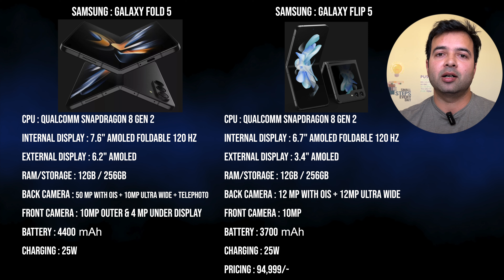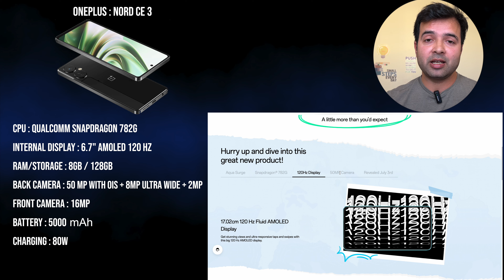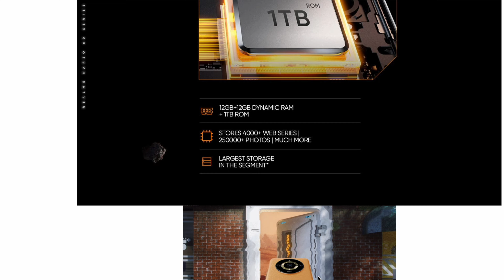New 15 Upcoming Smartphones in July 2023 🔥🔥 [HINDI]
TOPICS COVERED:
top 15 upcoming mobile phones july 2023
upcoming smartphones in july 2023
upcoming smartphone launches,
new smartphones launching in july 2023
smartphone launches july 2023
new phone launch in july 2023 in india
new launching phones 2023

00:00 Intro
00:40 Motorla phones (Moto Razr 40 & Moto Razr ultra)
01:24 Samsung phones (samsung galaxy fold 5 and samsung flip 5 )
02:06 Oppo (Oppo Reno 10, Oppo Reno 10 Pro, Oppo Reno 10 Pro+)
02:27 Vivo phone ( V29 Pro)
02:37 Nothing phone 1
03:00 IQOO New 7 Pro
03:22 Oneplus phones ( oneplus nord 3 and oneplus nord ce 3)
04:01 Samsung galaxy M34 5G
04:37 Realme phones ( Realme narzo 60 pro and narxo 60 )
Hi Friend
My Name is Kumar Gaurav Singh. In this video I have shared the details of upcoming 15 smartphones in July 2023.
FOLLOW US FOR MORE DETAILS & CHAT:
The Gadgets we used:
The Mobile :
The boya mic
The Camera with 50mm lenses
The Tripod

NOTE: Any information in this video is not guaranteed; we have attempted to confirm all information to the best of our ability but we could simply be wrong or the information could be outdated by the time you watch this video.